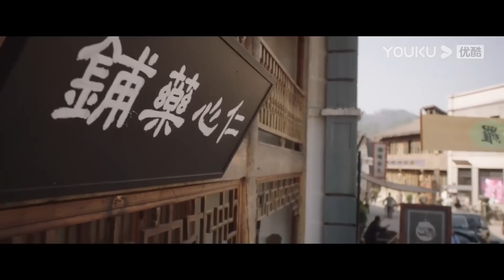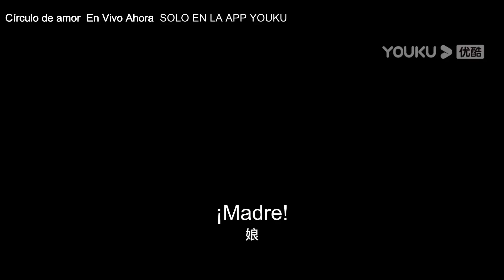Tráiler EP06-10: El gobernador frío se vuelve tierno y no puede evitar besarla | Círculo de amor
★Para los miembros de APP: 4 episodios el primer día y después 2 episodios cada día.
★Para los no miembros: 1 episodio cada día.

[Círculo de amor] En el pasado, Gu Meng, la única hija de la familia más rica, fue tramada por su prometido y perdió su familia. Hoy, Gu Meng ya no es tan inocente como antes y regresa como una bailarina para asesinar al caudillo poderoso Xiao Hongye. Pero desafortunadamente, ella se mete en un accidente y pierde la memoria. Xiao Hongye la encarcela como su criada y la tortura mucho. Aunque esté gravemente humillada, nunca se rinde y jura revelar la verdad y matar al enemigo por su cuenta. Mientras lo hace con gran resentimiento y odio, el destino la juega y se enamora de Xiao Hongye después de repetidas pérdidas de memoria.

★Protagonistas: Li Jiulin / Guan Chang / Yuan Ziming / Wu Luozhen
★Episodios: 24